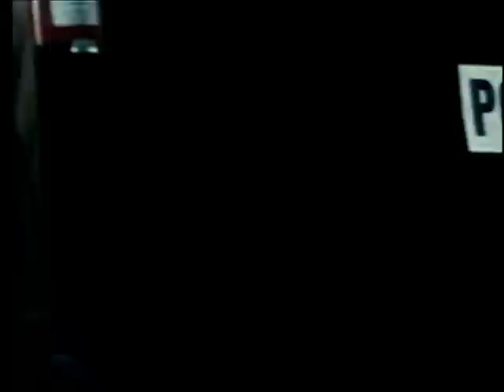Transport of Hazardous Materials by Truck and Rail 1975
This is clipped from the 1975 US Army training film -- Chemical Accident Response -- which describes a civilian chemical accident response conducted by a Chemical Accident and Incident Control Officer (CAICO) and his team.  Before the 1980s, few fire departments and other public safety, so trained and experienced military teams could be assigned to help.  Some of the most common spills involve tanker trucks and railroad tankers containing gasoline, chlorine, acid, or other industrial chemicals. Many spills occur during the transportation of hazardous materials; one study found that 18,000 hazardous materials spills occurred during 1976. In 1983, spills from 4,829 highway and 851 railroad accidents resulted in eight deaths, 191 injuries, and damages exceeding more than $110,000,000.  The National Environmental Law Center reported that 34,500 accidents involving toxic chemicals were reported to the EPA's Emergency Response and Notification System between 1988 and 1992, meaning that on average, a toxic chemical accident was reported nineteen times a day in the United States, or nearly once every hour.  With the enactment of the Emergency Planning and Community Right to Know Act of 1986 (EPCRA), states were required to establish emergency planning districts and local committees to prepare for any emergency—a fire, an explosion, a flood that might result in the release of chemicals into the environment.  Emergency response workers are especially at risk. In 1988 six firemen were killed minutes after arriving at the scene of two burning pick-up trucks in Missouri, when more than 30,000 pounds of ammonium nitrate stored in a nearby trailer exploded. This incident led to the formation of the hazardous materials division of the Kansas City, Missouri, Fire Department, specializing in hazardous materials handling.  To help emergency responders know what they are dealing with, the Department of Transportation (DOT) has established a hazardous materials placard system. Rail cars and trucks carrying toxic or dangerous materials must display a diamond-shaped sign having on it a material identification number, which can be looked up to determine what hazardous materials are on board, and a hazard class number and symbol that tells whether the contents are flammable, explosive, corrosive, etc. Today, the National Response System (NRS) is the mechanism for emergency response to discharges of oil and the release of chemicals into the navigable waters or environment of the United States and its territories. Initially, this system focused on oil spills and selected hazardous polluting substances discharged into the environment. It has since been expanded by other legislation to include hazardous substances and wastes released to all types of media. The NRS functions through a network of interagency and inter-government relationships which were formally established and described in the National Oil and Hazardous Substances Pollution Contingency Plan (NCP).